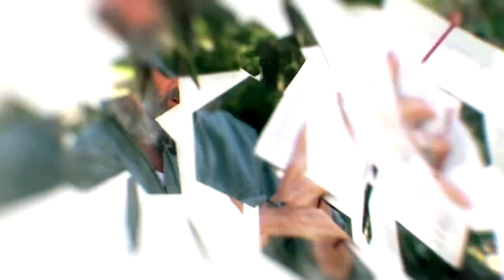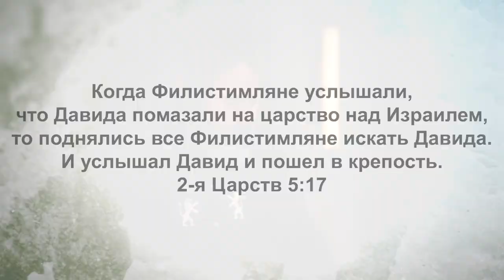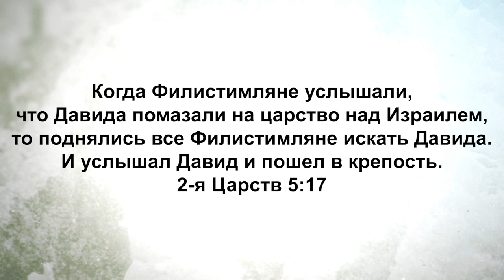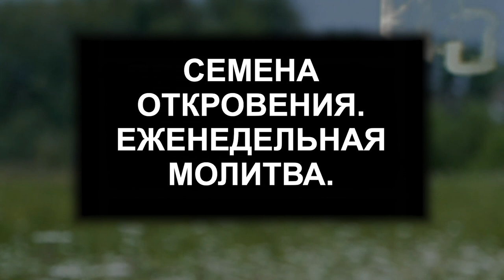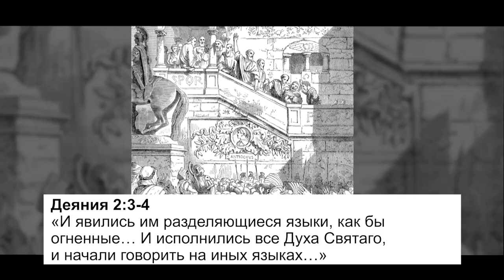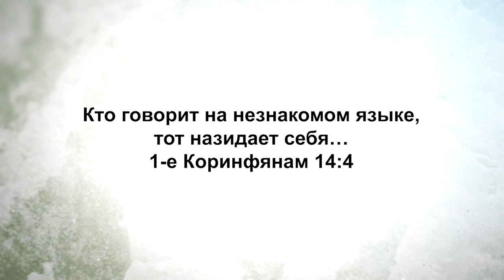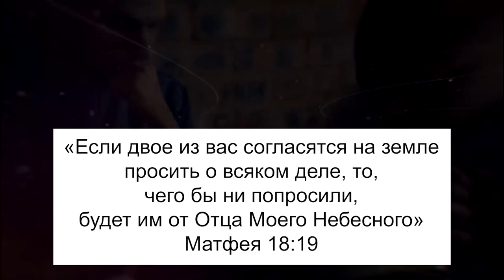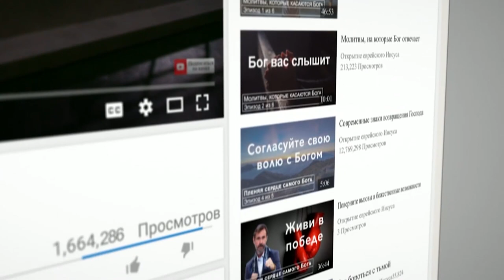ПОД АТАКОЙ. «Узнавая еврейского Иисуса» (230)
Добро пожаловать, во имя Господа, на этот выпуск передачи «Узнавая еврейского Иисуса»! Продолжайте идти от силы к силе!

В этом выпуске раввин Шнайдер говорит о духовном прорыве. Прорыв нужен всем нам. Он нужен всем, потому что его приготовил Бог, и мы всегда можем прорваться на следующий уровень Его славы.

Порой Бог врывается в нашу жизнь так внезапно, что мы не всегда к этому готовы. Иногда, когда мы оказываемся в очень сложной ситуации, нам кажется, что наша жизнь зашла в тупик. В такой ситуации все резервы наших сил исчерпаны. Тогда Дух Бога врывается к нам, чтобы наша жизнь прорвалась на новый уровень силы, какого мы никогда не знали.

Нам нужно понять, что любящим Бога, призванным по Его изволению, всё содействует ко благу. Всё, включая времена трудностей, потому что у Господа есть план, как обратить эти трудности нам во благо.